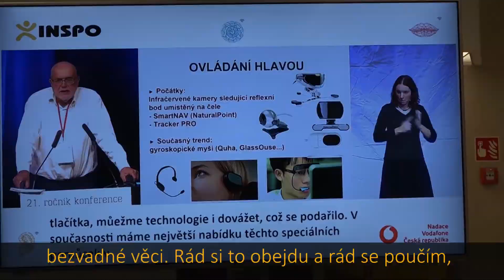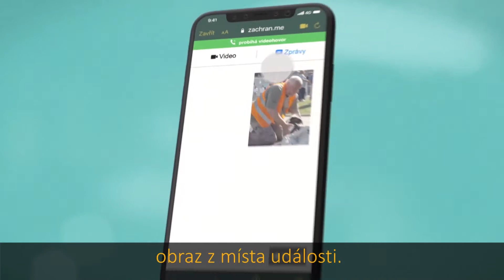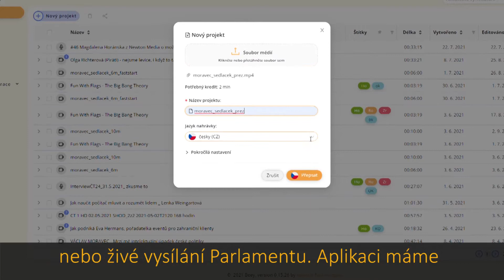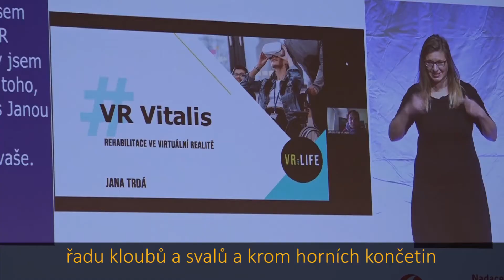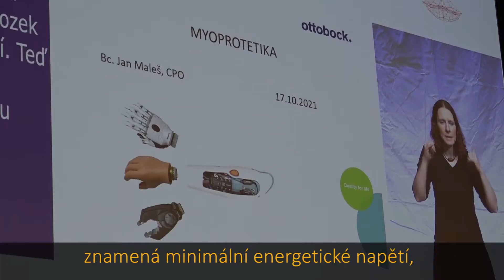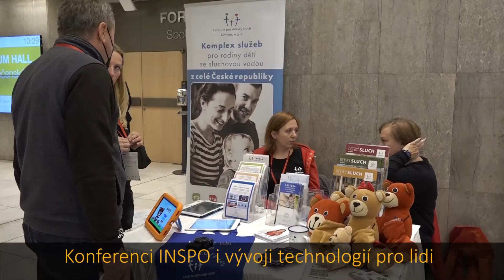Inspo 2021 stručně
Po roční přestávce, kdy kvůli covidové pandemii proběhla konference INSPO jen online, se 21. ročník konference o technologiích pro osoby se specifickými potřebami uskutečnil v neděli 17. října 2021 opět v Kongresovém centru Praha. Návštěvníci živě reagovali na přednášky dokumentující velký pokrok v oblasti asistivních technologií a ocenili možnost na místě se seznámit s nabídkou kompenzačních pomůcek, programů a aplikací 35 vystavovatelů. Od příštího ročníku se organizace INSPO ujme Středisko Teiresiás Masarykovy univerzity, dosavadní mnohaletý technologický partner konference.